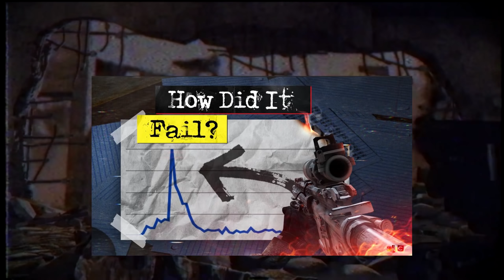What Made Medal Of Honor Warfighter Flop? (Where Is It Now In 2019?)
Ever wondered what happened to medal of honor warfighter or ho w it failed or maybe even where it is at in 2019? Well I cover all that and play the game in this video, in 2019. Hope you guys enjoyed and have a great 2019!
Other Videos You’d Like ▼
📌A Minimal Wear Dragon Lore For $0.09.. (CS:GO Skin Community Market Fails)
⚠️My Official Steam Account⚠️▼
*Note that tags are auto generated*